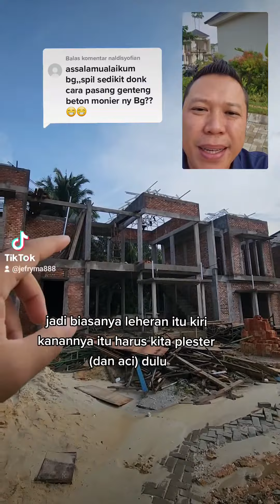spill cara pasang genteng beton monier